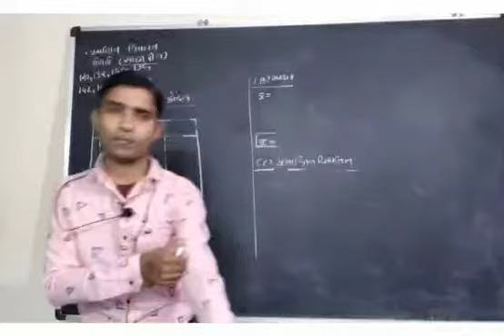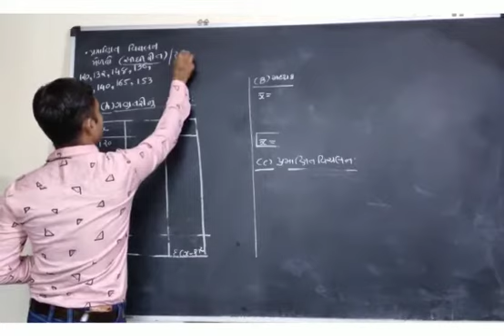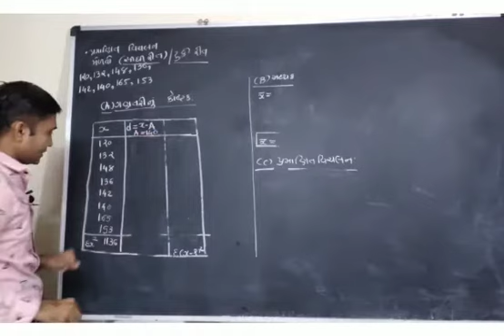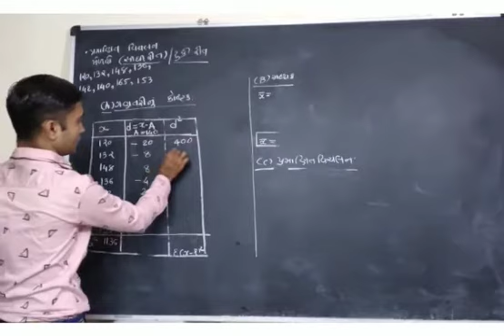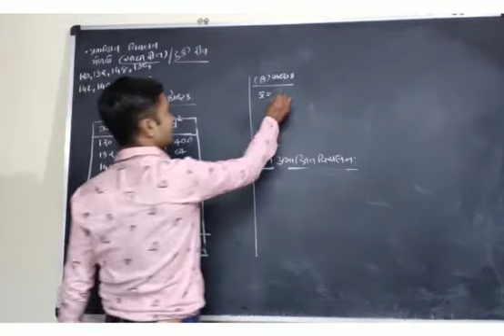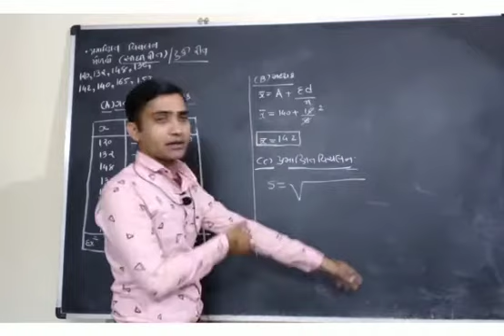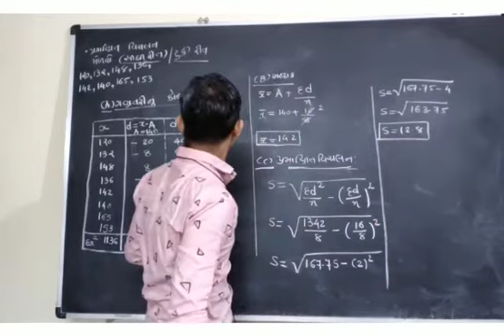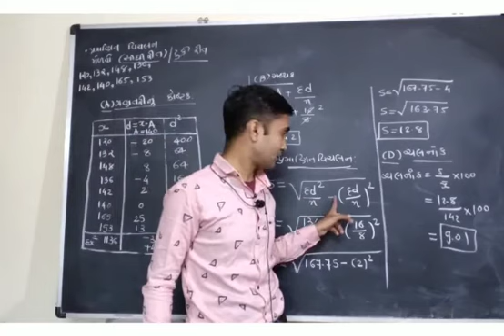STD 11 COM#CHA -4#TYPE NO 3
Video from I Can